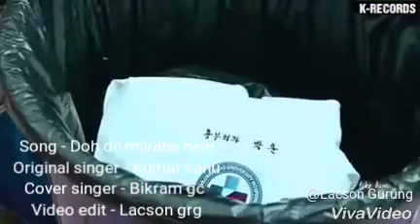Kumar Sanu - Doh dil milrahe hein ( cover by Bikram Gc)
Hello guys This is just a cover song of Kumar sanu bro. i made it more intresting with some korean mix video...to gave more flavour to this song 😊
My brother Bikram Gc... he just make a cover of it ..hope u guys will liked it...

* Song - Doh dil milrahe hein

Cover Credit
*Singer - Bikram Gc
*Video edit - Lacson grg